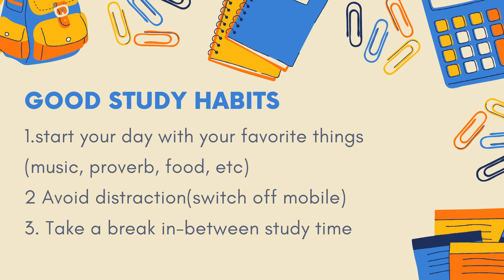HOW TO PREPARE FOR NEET 2020-2021/NEET-NECRT TOPPERS TRICK//NEET MOTIVATION/NEET TIPS 2020/NEET RULE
DEAR ASPIRING VIEWERS ,EVERY ONE MIGHT BE WORKING HARD, PREPARING FOR NEET -NTA EXAM, THIS VIDEO IS ABOUT HOW TO PREPARE FOR NEET EXAM BY DOING SMART WORK , THIS VIDEO CONTAINS THREE BASIC TRICKS AND TIPS TO BE FOLLOWED FOR PREPARING FOR NEET EXAM TO GET SMART AND TOP SCORE IN NEET EXAM, PRACTICE THIS GOLDEN RULE TO CRACK NEET EXAM WITH GOOD SCORE AND FULFILL YOUR GOAL AS BECOMING DOCTOR, DO SMART WORK RATHER HARDWORK TO ACHIVE YOUR GOAL, BE HAPPY AND PROUD FOR WHATEVER YOU DO , KEEP SMILING, THANK YOU ,,, Subscribe our channel for more updates